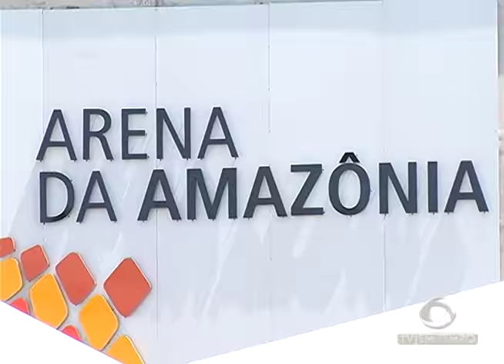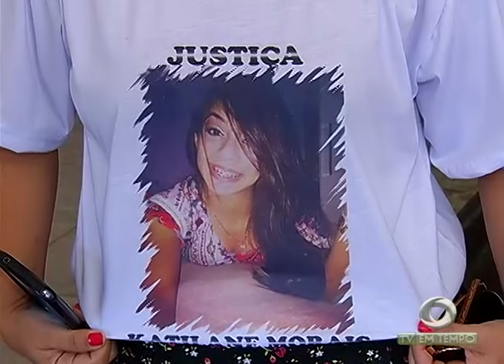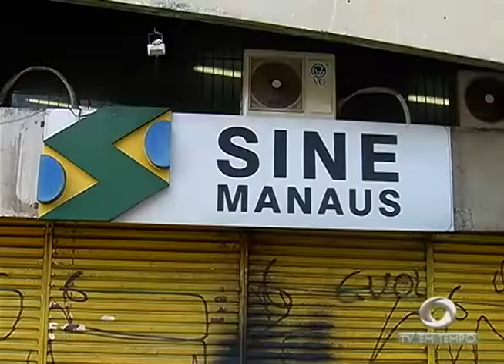Arthur Neto anuncia Marcos Rotta como Vice na corrida pela Reeleição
01º BLOCO JORNAL 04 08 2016 - Arthur Neto anuncia Marcos Rotta como Vice na corrida pela Reeleição